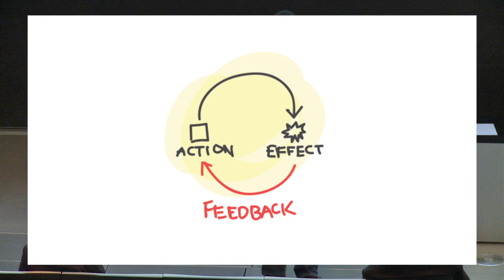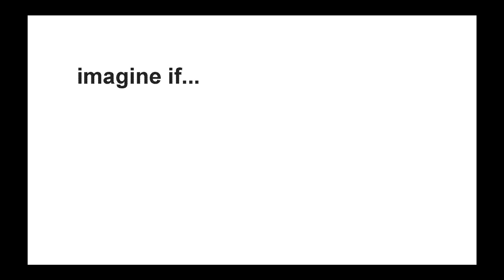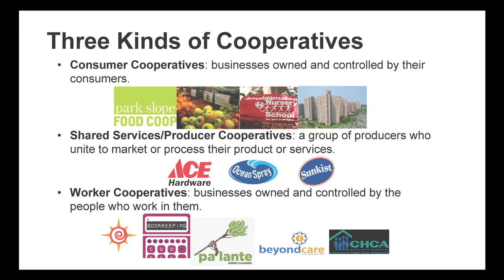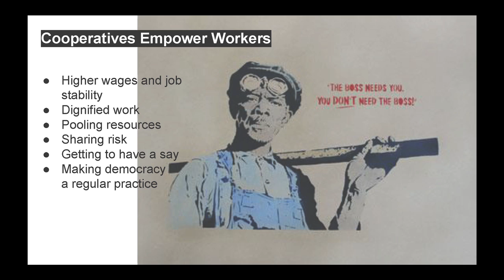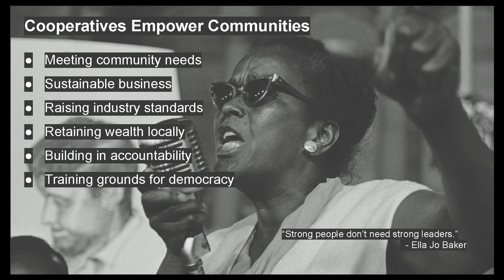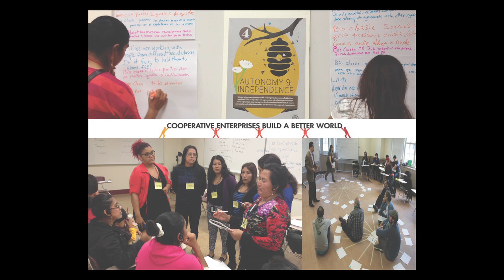Omar Freilla Worker Cooperatives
Omar Freilla, founder of Green Worker Cooperatives, speaks at the 2014 Finger Lakes Social Entrepreneurship Institute, organized by the Center for Transformative Action. The title of Freilla's talk is "Worker Cooperatives: Business as if People and Democracy Matter."